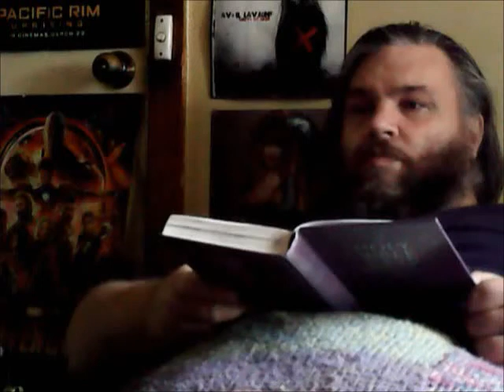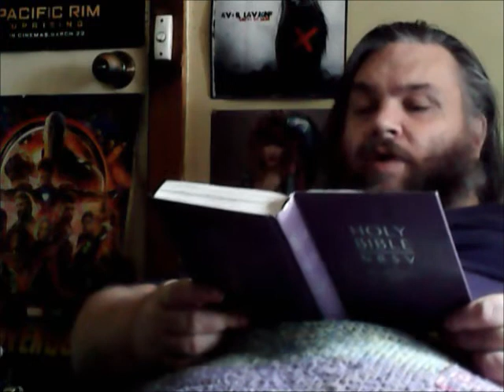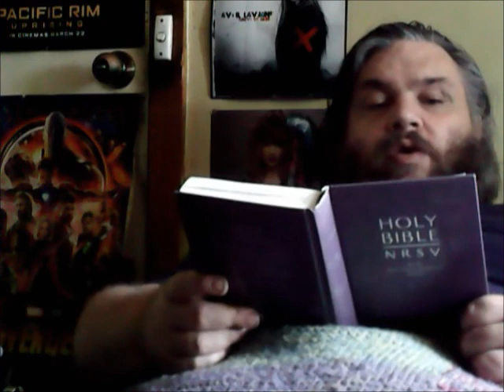Genesis 5 NRSV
Copyright the Advancing Noah Movement & Canberra Biblical Noahides & Daniel Thomas Andrew Daly